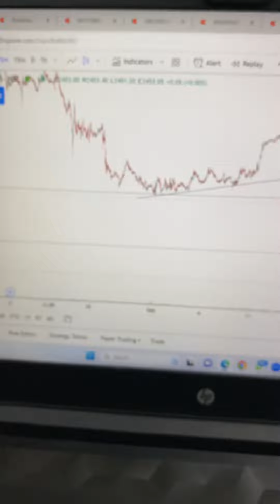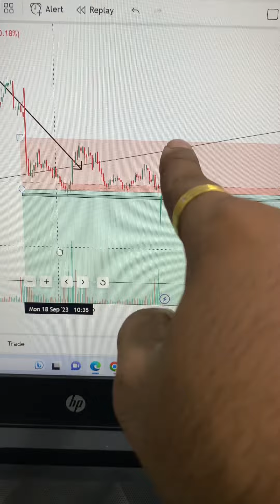Booked 15000/- profit in reliance 🚀🚀💸💸